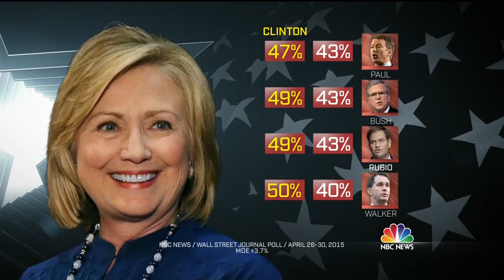WaPo's Kathleen Parker: We Have A Stormy Season Ahead For Hillary Clinton